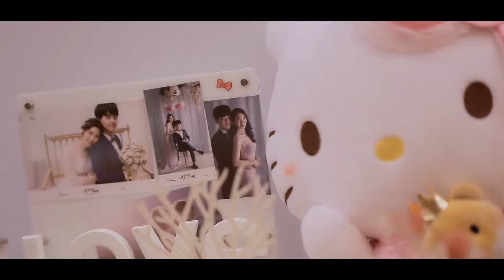BookHoImage 布可影像工作室- Eric + Ariel [ 婚禮錄影 ]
[ BookHoImage 布可影像工作室 ]
婚紗紀錄 · 影像製作 · 生活紀錄
網路紅人蔡阿嘎.宋米秦.瑞莎.陳怡蓉.郭彥均.曾愷玹.部落客洋洋
曾國城.NONO.黃美珍.鍾欣怡.梁文音.凱渥名模廖奕琁.賴琳恩...等藝人明星首選 真心推薦